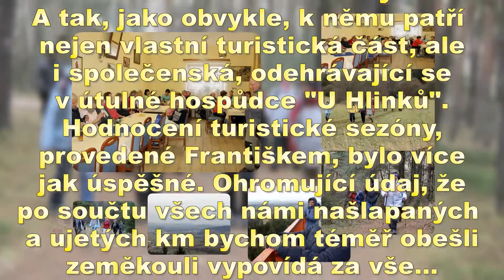16 12 28 Tradiční výstup na Kbíl